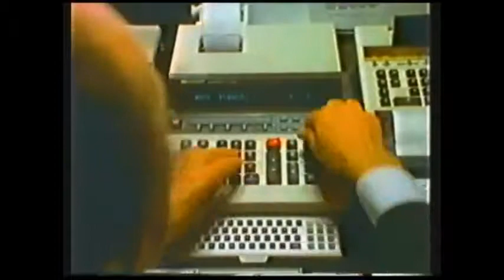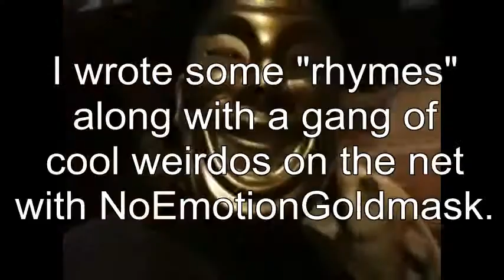Ultra404 Audio Loss Dramatic Recreation News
Audio portion reenacted from memory due to file corruption.
...on the other hand, there's warts.

Then, over the past 6-8 weeks I contributed to the NoEmotionGoldmask CyberMolestation Album. Myself along with many other shut-ins spouted lyrics and humorous japes in the direction of a tinychat hosted by NoEmotionGoldmask. NoEmotionGoldmask being a genius and having a keen eye for talent of course picked my lines because of their raw power and sheer random awesomeness. Take a look at his mask it's golden.